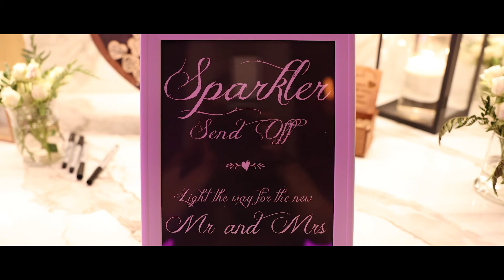Florida Wedding l Jennifer + Mark l Red Mesa Cantina l St. Petersburg, FL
Tell me these two don't look like the sweetest people you've ever met?!
Their day was so gorgeous and heartwarming from start to finish ❤
Congrats again, Jennifer and Mark! It was an honor being a part of such an incredible chapter of your story ❤

Second Shooter: Jose Vergara Weddings

💍 Packages & Pricing:
Curious about our wedding packages and pricing? You can find all the details on our

👰 Let's Capture Your Love Story:
Whether you're planning a romantic destination wedding, a cozy elopement, or a grand celebration, we're here to capture every special moment. 🌹✨

🎉Shoutout to Amazing Vendors:
A big thank you to the incredible vendors who played a crucial role in making this wedding a dream come true:

🌇 Venue: Red Mesa Cantina / Red Mesa Events
👰🏾‍♀️  Officiant: Weddings and Wellness
🌸 Florals:  2Birds Events
🕊️ Planner: Wilder Mind Events
💄 Hair / Makeup: EMVBeauty
👗 Bridal Attire: The Perfect Dress of Sarasota Florida

Your love story deserves to be told beautifully, and we're here to make it happen! 💑💕

Thank you for being part of our journey, and we look forward to creating timeless memories with you! 🌈💕